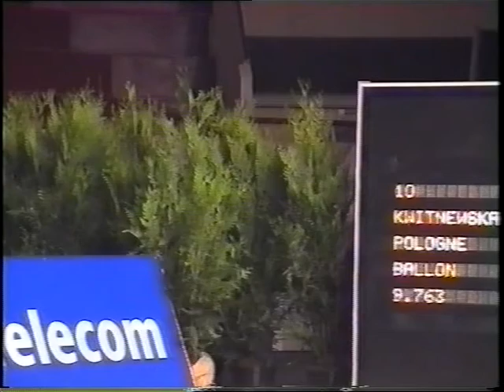Edita Schaufler Rope AA Thiais 1999